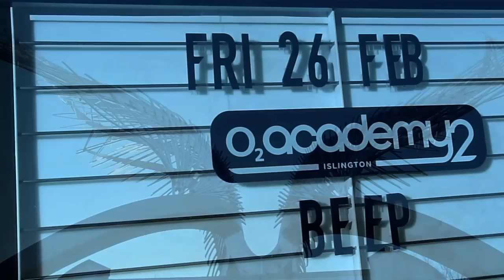BEEP Launch night! (HENRY HOMESWEET+SHIROBON+SABREPULSE)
02 ACADEMY EVENTS & CHIPTUNE ALLIANCE PRESENT:

BEEP - A new monthly all ages night in the capital, promoting the best of the chiptune community and more with dj sets and live performances.

LINEUP

Filmed and edited by Adria Giralt

SONG: Satori by Henry Homesweet